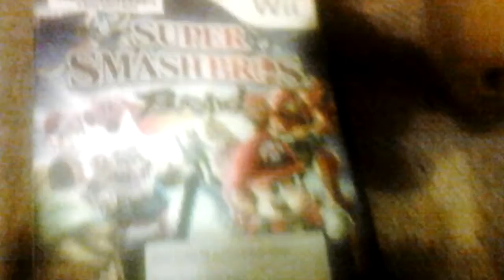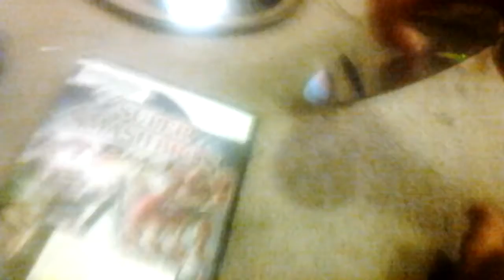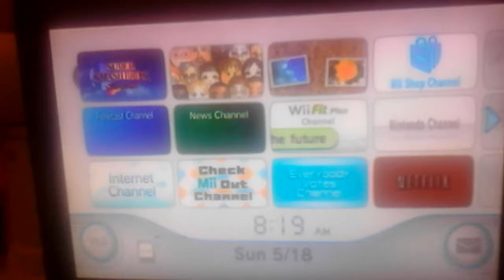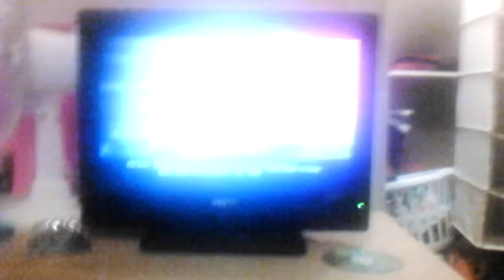Super Smash Bros Brawl reveiw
Alright this is my first game review